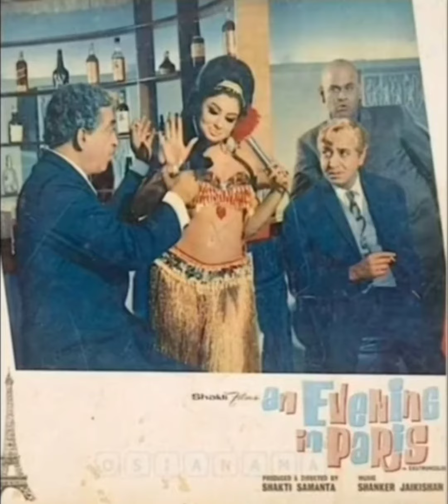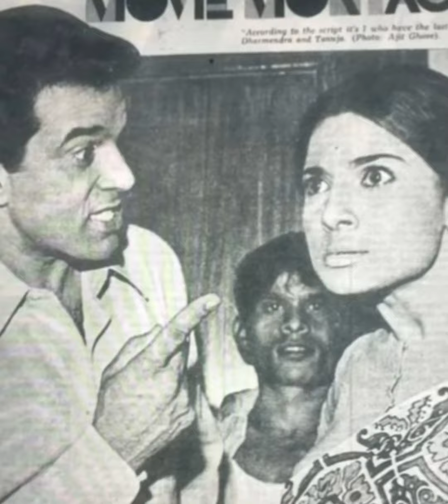70's se lekar 90's Ki Golden Memories Of Bollywood Actresses & Actress